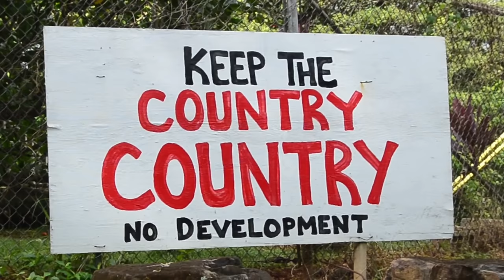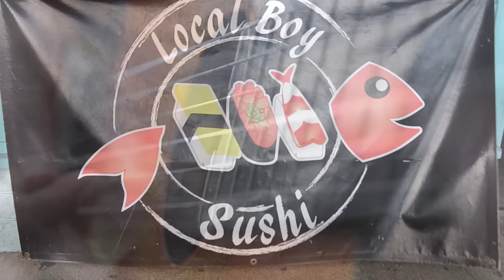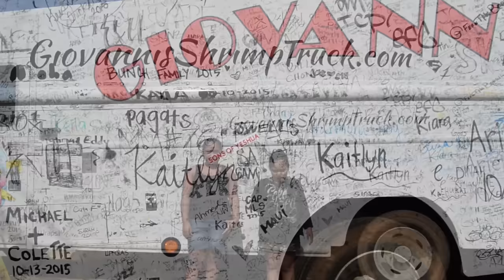Sons Of Yeshua- Keep Country Country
Keep Country, Country!
Mahalo To Everyone Who Participated In The Making Of This Video. Kamuela Alesna with Hawaiian Waterman Photography & Sky Bruno with Sky Bruno Films.
Keep Country Country Available in digital and hard copies. & links to all businesses that participated below also.
Mr. Kays’ Publishing
Righteous Rudeboy Productions
Kaneohe, HI 96744
Contact Nicole Kay